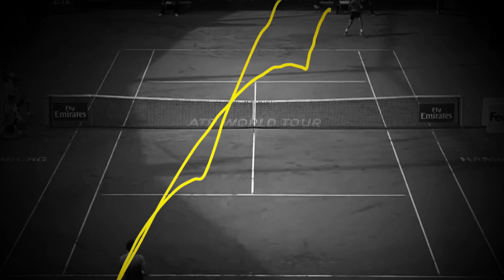Tennisstars zum Anfassen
Den Idolen einmal ganz nah kommen, diese Möglichkeit haben alle Tennisfans in dieser Woche bei uns auf der Anlage, denn immer wieder nehmen sich Spieler kurzfristig Zeit und stellen sich an unseren Partnerständen im Public Village geduldig für Fotos und Autogramm zur Verfügung.

Einfach immer aufmerksam die Lautsprecherdurchsagen beachten und schon bald ein Foto mit eurem Lieblingsspieler ergattern!